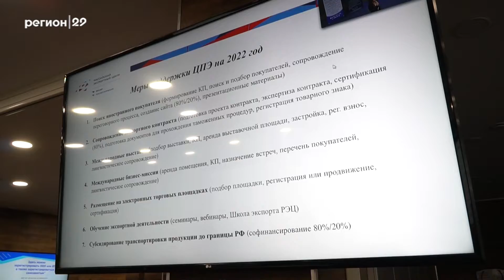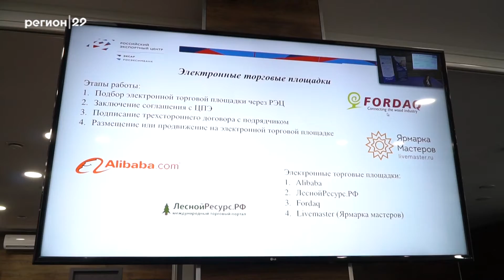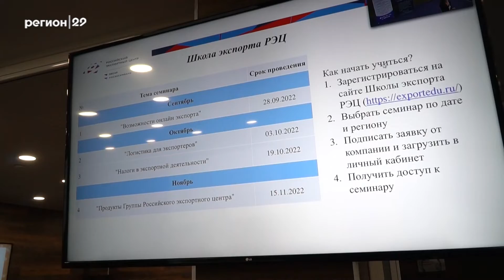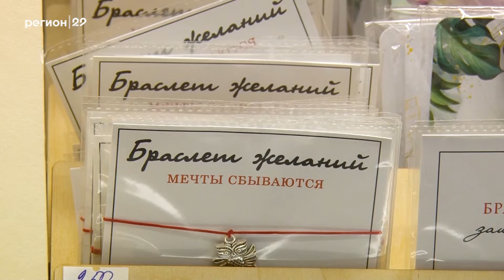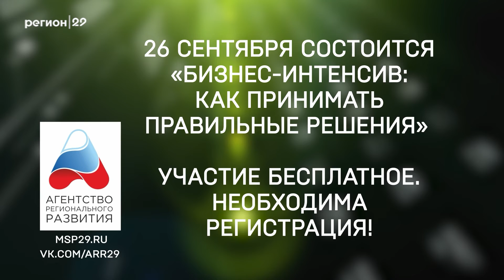21 09 2022 Бизнес панорама с Артемием Заварзиным